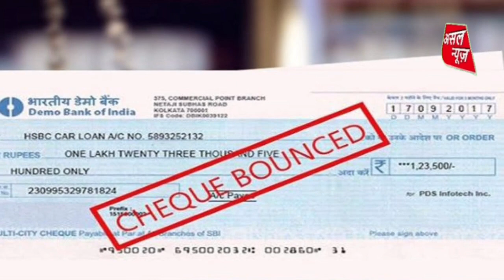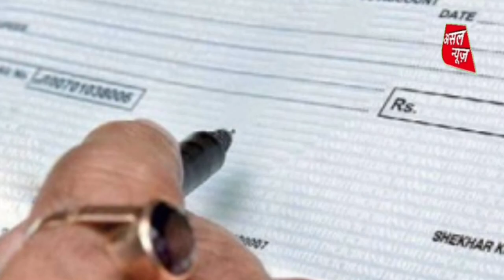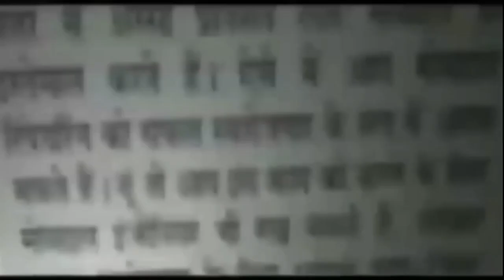Cheque bounce Rule: चेक हुआ बाउंस तो दूसरे अकाउंट से होगी रकम की वसूली, सरकार लेकर आ रही नया नियम